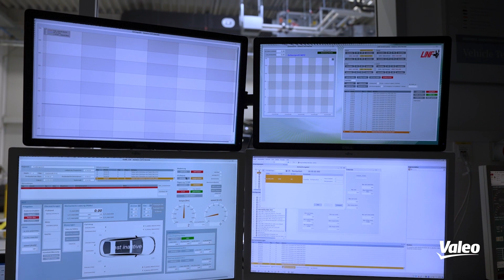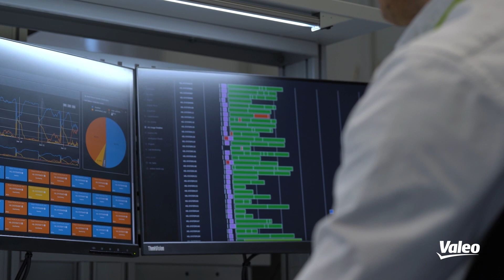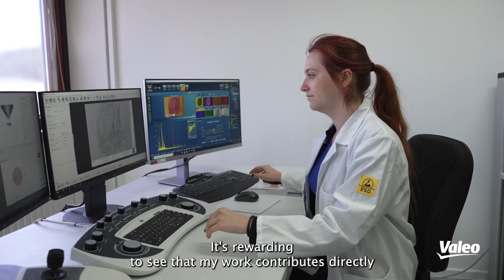Valeo Erlangen: At the heart of electric mobility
Valeo Erlangen, in Bavaria, Germany, is the heart of Valeo’s R&D activities for high-voltage electrification technologies. Valeo Erlangen is the headquarters of Valeo’s Powertrain Electrified Mobility (PEM) Product Group and its R&D center for high-voltage electrification technologies, in particular for innovative electric axles, inverters but also for electric motors and on board chargers for (plug-in) hybrid and full electric vehicles.  Around 850 employees work in Erlangen and are dedicated to the growth market of electric mobility.